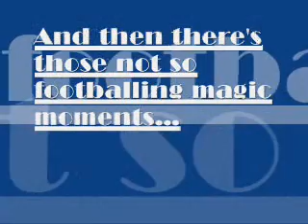Football Magic and Skills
Footballing magic and skills from the greatest players around the world.